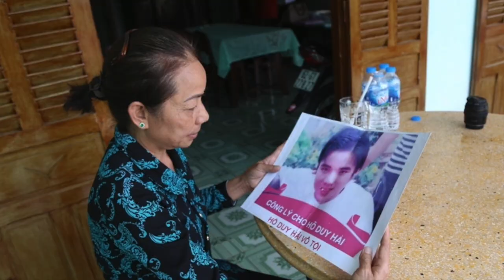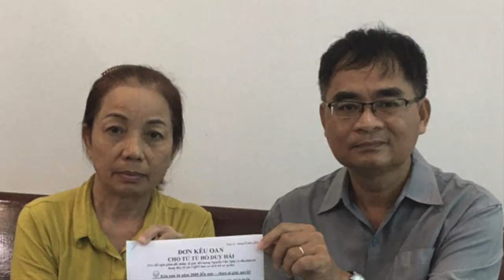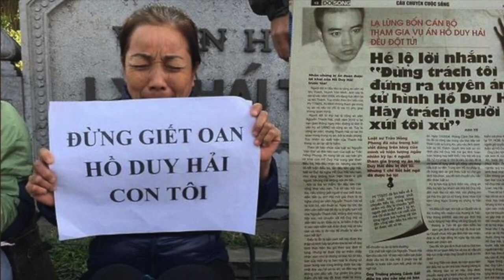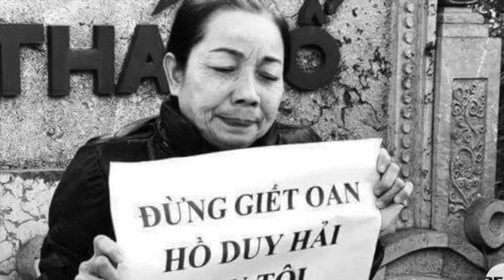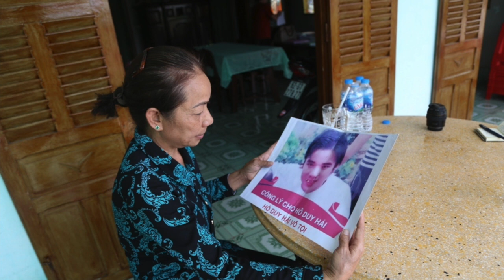HỒ DUY HẢI: Con đường NÀO đào thoát sang Mỹ của HUNG THỦ Nguyễn Văn Nghị